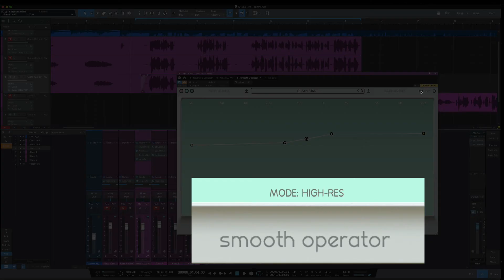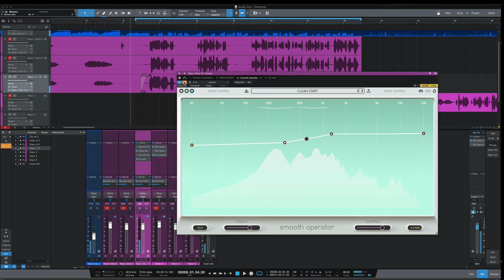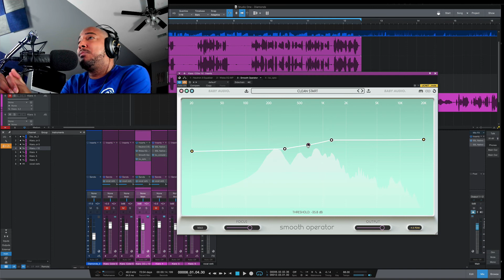Baby Audio Smooth Operator new Hi Res Mode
This is a look at the new hi res mode in smooth operator

Also check out the Faders Up Podcast